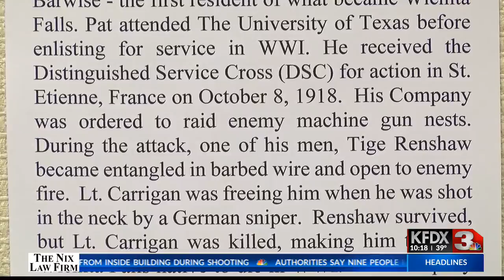Museum of North Texas History: Armistice 100th anniversary lectures